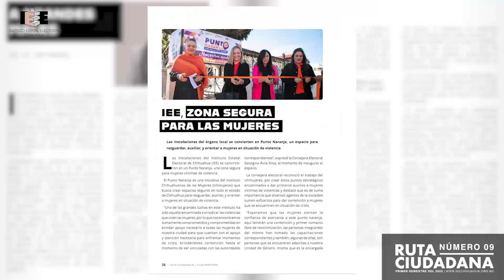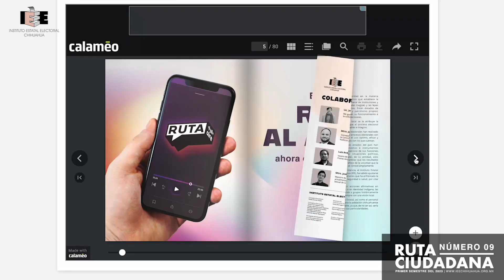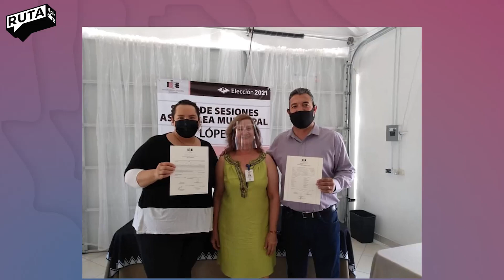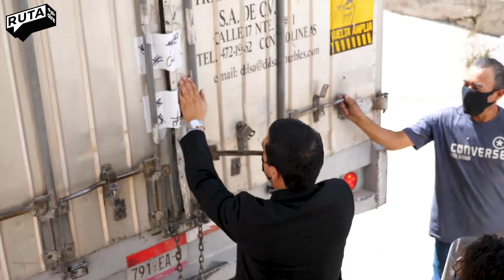RutaAlAire — Ivonne Ortega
En RutaAlAire 🎙️: Tenemos un resumen sobre los 4 procesos de RevocaciónDeMandato y la presentación de la revista RutaCiudadana 09 en el Museo Casa Redonda.

EnEntrevista, Ivonne Ortega, titular de Organización Electoral, nos habla sobre las actividades de esta área clave del Instituto. 📰🗳️💼✨